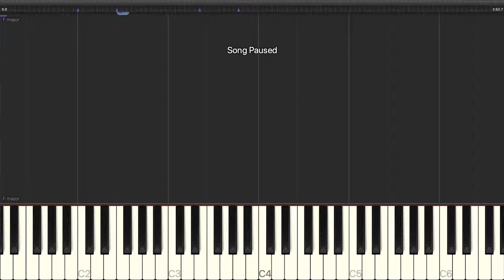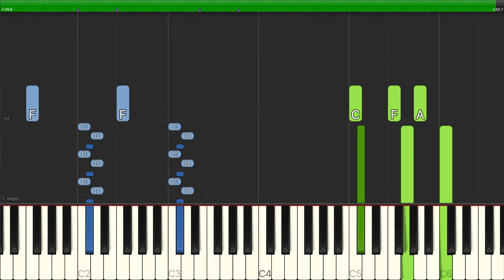Stephen Sondheim - In Praise Of Women - Piano Backing Track Tutorials - Karaoke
Learn how to play Stephen Sondheim - In Praise Of Women - Piano Backing Track Tutorials - Karaoke